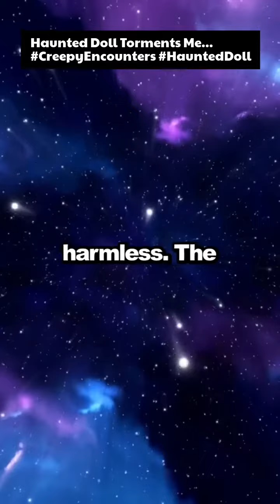Haunted Doll Torments Me...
Help Fund The Channel Help fund the channel Haunted Doll Torments Me...